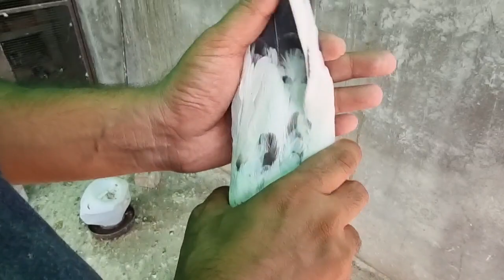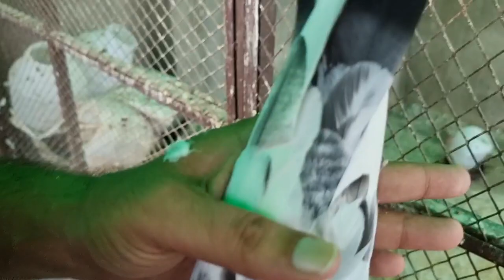Some of Pigeons in my loft